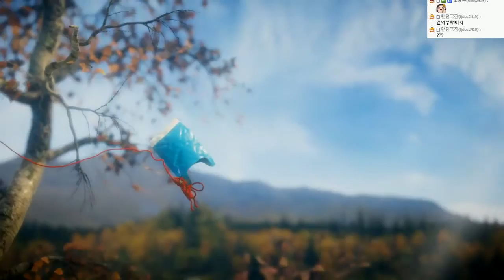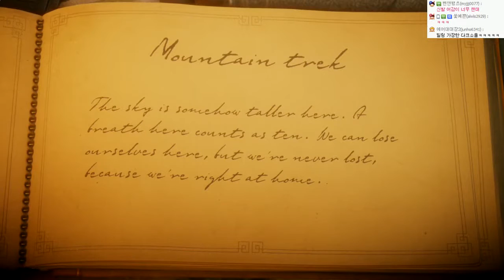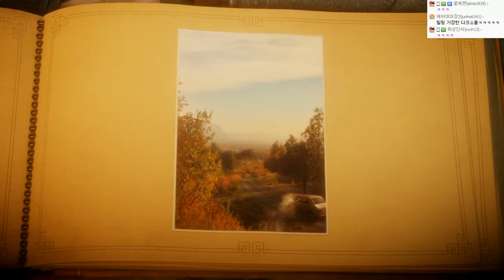(약간발암주의) 초고퀄 힐링게임 | 언래블 : 털실의 모험 | #07 - by조마문 (PC) ( 60프레임 초고화질 UNRAVEL )